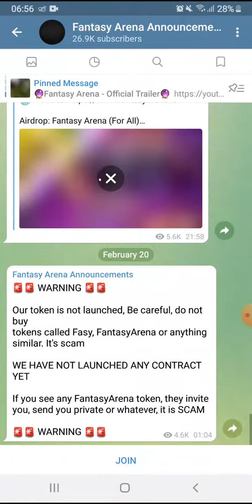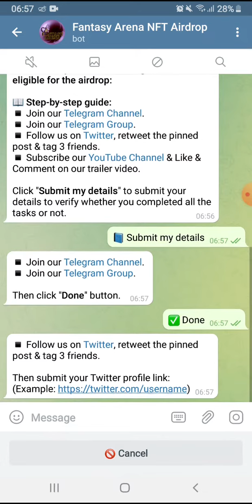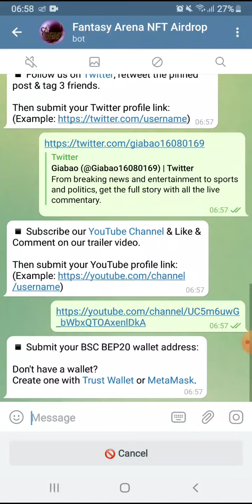Hướng dẫn Airdrop nhận token NFT từ Fantasy Arena